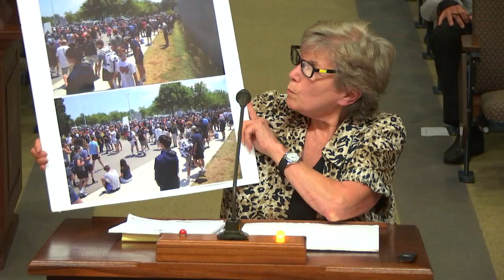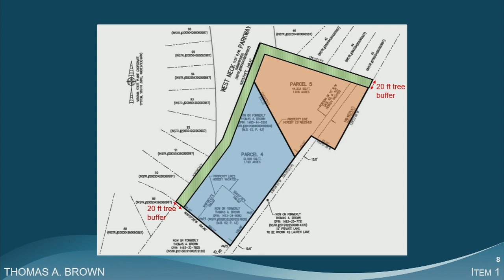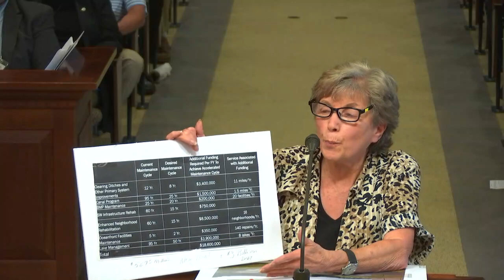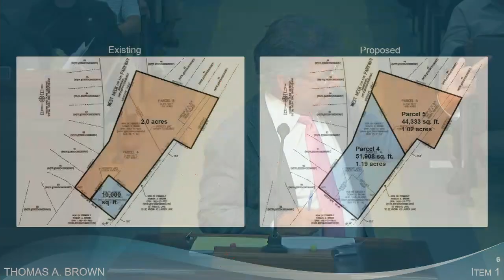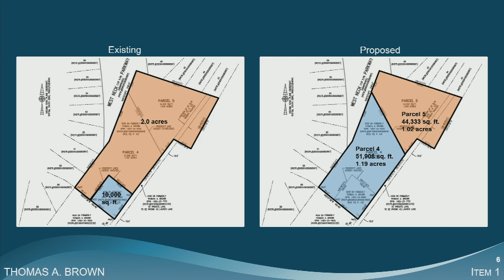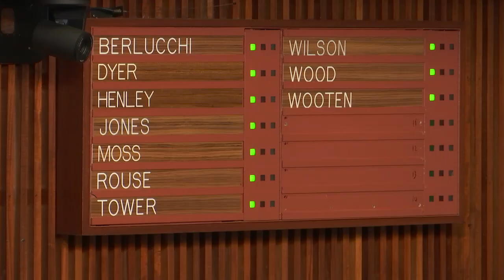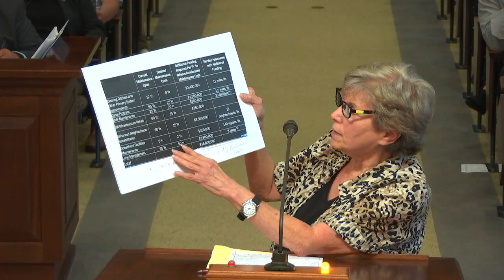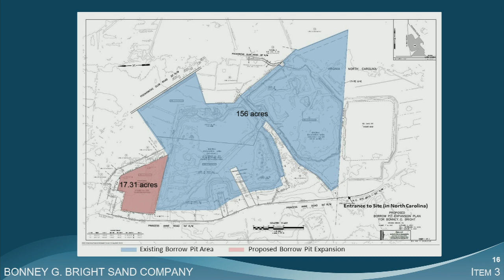City Council Formal - 08/03/2021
Virginia Beach City Council Meeting - Formal Session, held August 3, 2021.